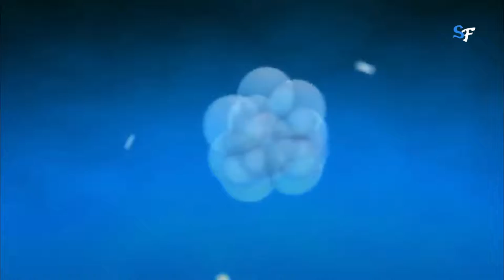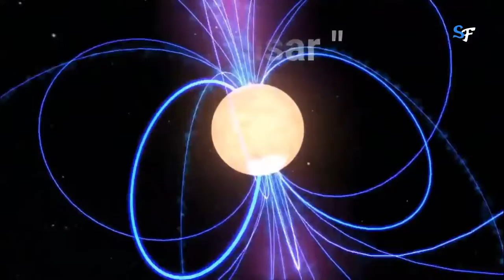Did You Know What is a Neutron Stars Is?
This video is about Did You Know What is a Neutron Stars Is?

A fact is a thing that is known to be consistent with objective reality and can be proven to be true with evidence. For example, "this sentence contains words" is a linguistic fact, and "the sun is a star" is a cosmological fact. Further, "Abraham Lincoln was the 16th President of the United States" and "Abraham Lincoln was assassinated" are also both facts, of the historical type. All of these statements have the epistemic quality of being "ontologically superior" to opinion or interpretation — they are either categorically necessary or supported by adequate historical documentation.